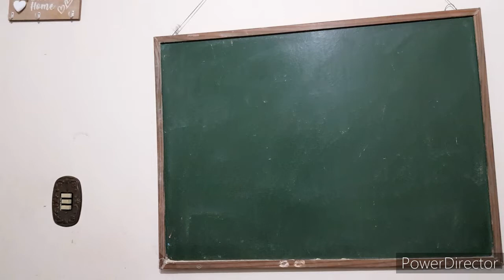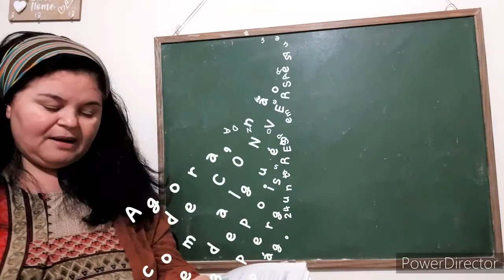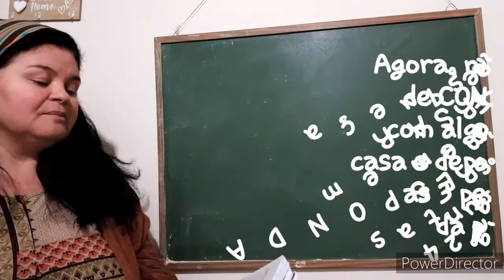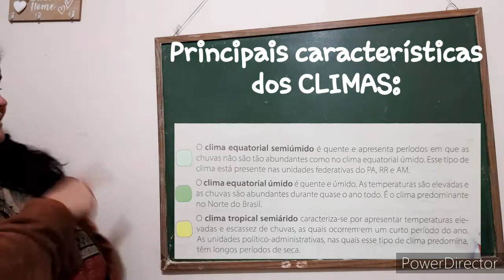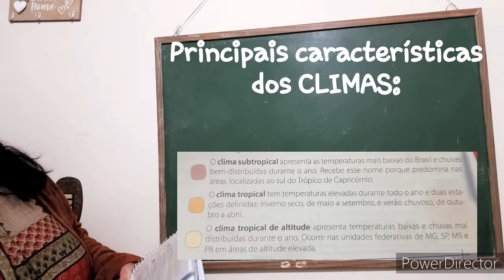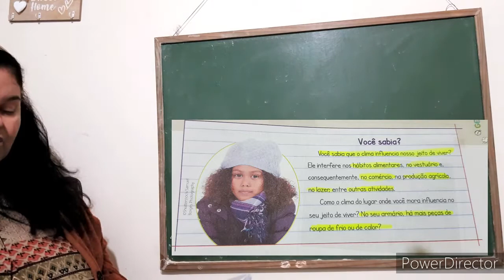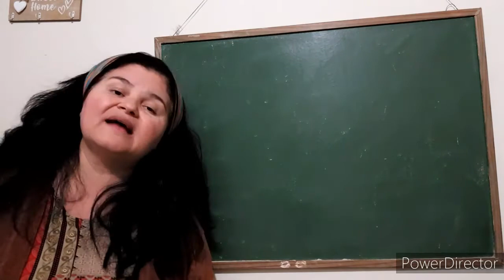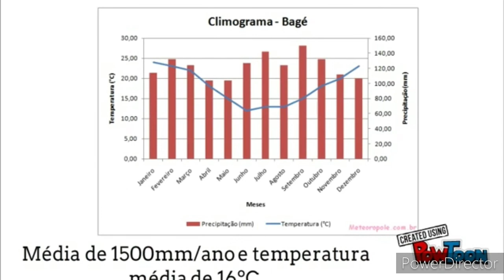6° aula de GEOGRAFIA 9 de julho de 2020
6° aula de GEOGRAFIA para os alunos do quarto ano B do colégio Órion.

Conteúdo:
- O clima e as paisagens brasileiras.